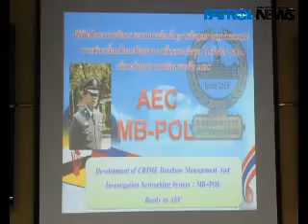25 7 57 รองผบช น เป็นประทานปิดโครงการระดมจับกุมผู้ต้องหาค้างเก่า คดีฉ้อโกง